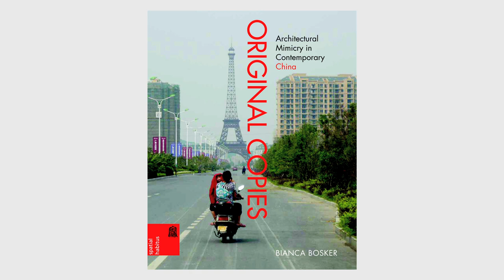Inhabitat Interview: Bianca Bosker Talks About Chinese Duplitecture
Book author Bianca Bosker talks about a weird new trend - Chinese developers copying Western architectural monuments (such as the Eiffel Tower), and even entire villages (such as a Swiss Alpine village) in China